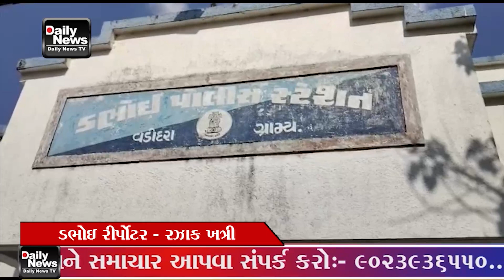24 03 23 ફળિયા મા બે ઈસમો એ તેમની ઉપર હુમલો કર્યો હોવાની ફરીયાદ પોલીસ ને કરતા પોલીસ દ્વારા બંને ઈસમો